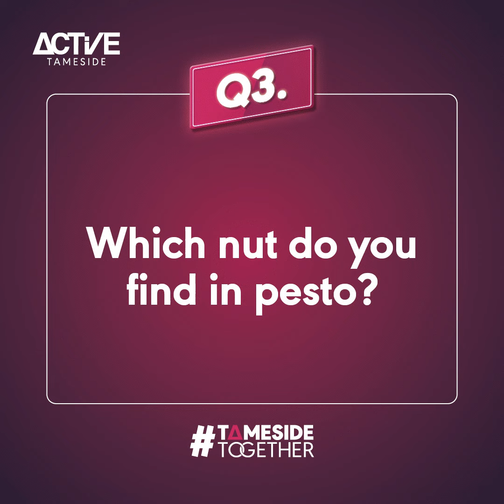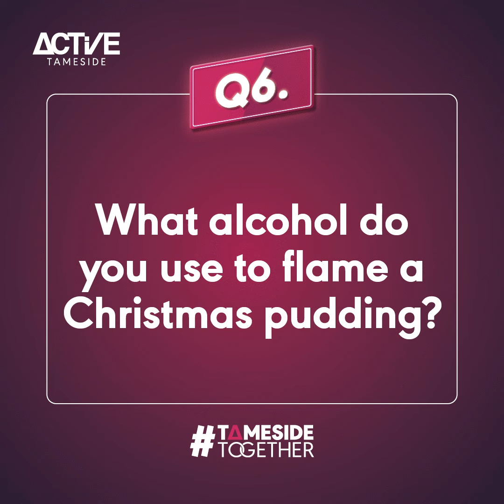Saturday Night Quiz - Food & Drink Edition